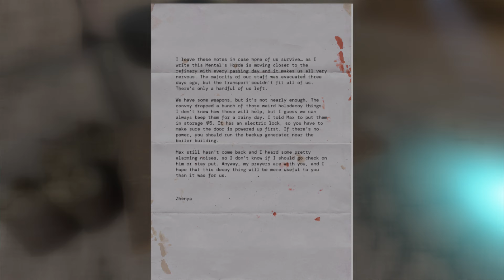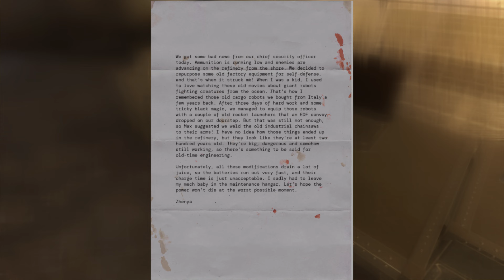Serious Sam Siberian Mayhem Playthrough Part 2: The Song of the Stormbringer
In this episode we go through the oil refinery and reach the survivor.